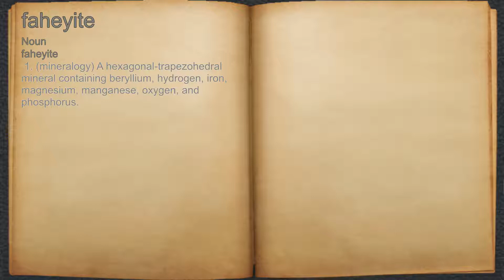What does faheyite mean?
A spoken definition of faheyite.

Intro Sound:
Typewriter - Tamskp